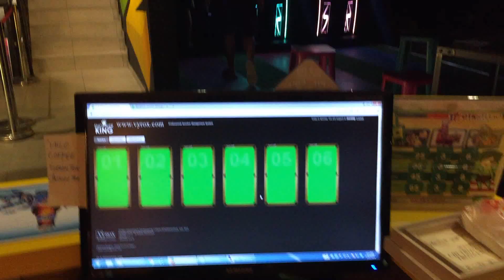Ipoh Snooker, Pool & Darts by Old Town Group